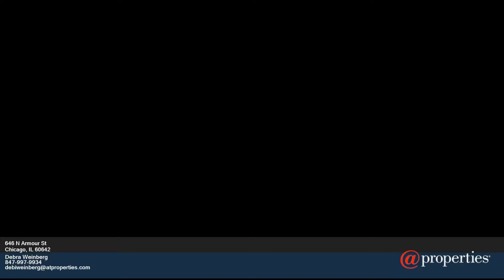Homes for Sale - 646 N Armour St - Debi Weinberg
0.00 beds
 0.00 baths